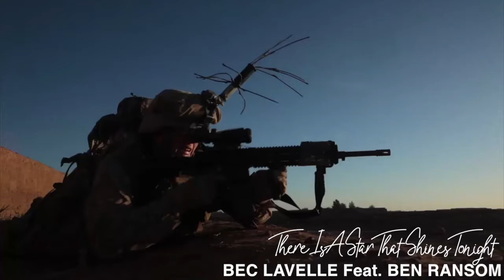There Is A Star That Shines Tonight - Bec Lavelle Feat. Ben Ransom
Australian artist, Bec Lavelle, has joined together with one of the hottest new names in music, Ben Ransom, to record a special Christmas duet.

“There Is A Star That Shines Tonight” is written by one of the globe’s most successful singer-songwriters of the past two decades – Sheryl Crow.

The duet was suggested by Bec’s manager - who also works closely with Ben - and recorded thanks to the wonders of modern technology. Musicians were recorded in Italy and Russia, Bec recorded her vocals in Germany while Ben recorded his in Sydney. The track was produced and mixed in the Hunter Valley of NSW and mastered in Nashville.

Bec Lavelle is best known as the voice of the television series, “McLeod’s Daughters”, and has been based in Germany for the past eight years thanks to the success of the show. She will return to Australia permanently in February 2019 and has begun working on new original material in readiness to hit the ground running next year.

Ben Ransom is one of the most exciting new names in Australian music. Every song released from his current album, “101”, has hit number one on various Australian charts.

Copyright: Red Rebel Music